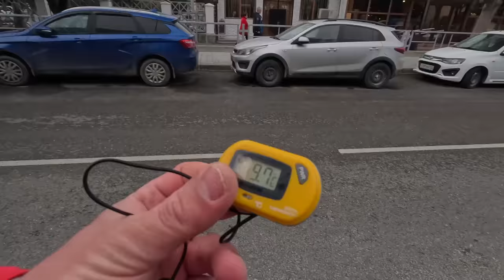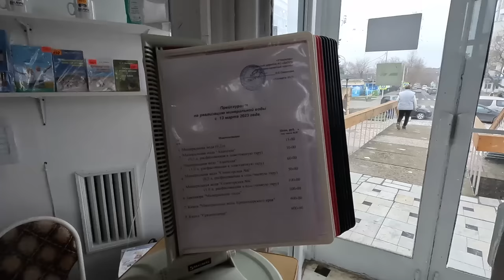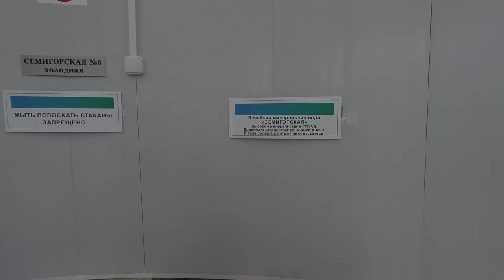АНАПА ПОЧЕМУ НЕ ВСЕ БЕЖЕНЦЫ УЕХАЛИ - КУПИЛИ МАШИНУ для СОЛДАТ! МАГНОЛИИ В ЦВЕТУ! ПЛАТНЫЕ ПАРКОВКИ